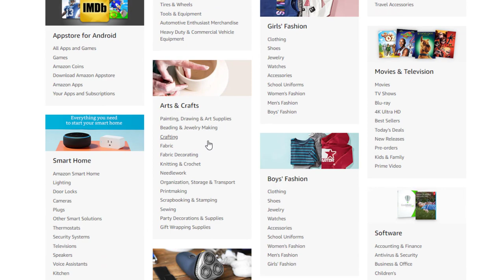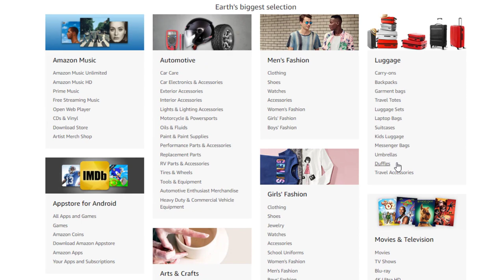What is Sitemap & Its Types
A sitemap is a file that lists all of the pages on a website, along with additional information such as the date each page was last updated and the relative importance of each page. There are several types of sitemaps, including:

HTML sitemaps: These are sitemaps that are designed to be read by humans and are typically located on a website's homepage or in the footer of a webpage. They are useful for helping users navigate a website and can also be used by search engines to discover new pages.

XML sitemaps: These are sitemaps that are designed to be read by search engines and are typically located in the root directory of a website. They are used to provide information about the pages on a website, such as the date each page was last updated and the relative importance of each page.

Image sitemaps: These are sitemaps that are specifically designed to provide information about images on a website, including the location of the images and any additional information such as the alt text and title.

Video sitemaps: These are sitemaps that are specifically designed to provide information about videos on a website, including the location of the videos and any additional information such as the title and duration.

By creating and submitting a sitemap, website owners can help search engines more easily discover and index their pages, which can improve their search engine rankings.

💥💥Vieo Chapters💥💥
00:00 Universal SEO Tool
00:48 Building Dofollow Comment Backlink
03:50 Building Dofollow Forum Backlinks
14:32 Ending